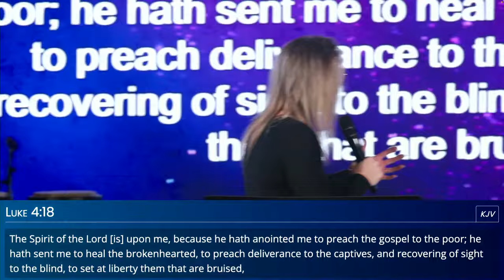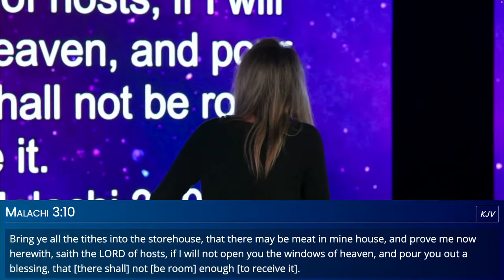Robin D Bullock & Pastor Robin - 11.19.2023 - Church International - Sunday Celebration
Welcome to the Church International Sunday Morning Celebration & Worship to our Lord Jesus REPLAY for November 19th, 2023!!!  Todayis a Sunday of Prayer and Healings!! Join Pastor Robin & Prophet Robin D. Bullock and Pastor Christa Bullock - Crittenden along with the Church International Worship Team and Youth Ministry members to present special skits for todays celebration of Pastor Robin R Bullock!  Our Church Family is Celebrating Jesus in 2023 at the NEW Church House in Warrior, Alabama!!!
GOD IS ABSOLUTELY GOOD!   SHALOM SHALOM!!

WHY ARE THERE AD'S ON THE VIDEOS WHEN THIS CHANNEL IS NOT MONETIZED?--
HERE'S WHY: CHANNEL OWNER ASKS: I'm not a YouTube partner, so why am I seeing ads on my videos?

YOUTUBE EXPLAINS: "Ads may appear on your uploaded videos even if you haven’t monetized the videos yourself. If your video contains content to which you don’t own all necessary rights, the rights holder may have chosen to place ads on it. YouTube may also place ads on videos in channels not in the YouTube Partner Program. Learn more on the YouTube blog."

YOUTUBE SAYS: "Become a partner and earn revenue from advertising.The YouTube Partner Program is available in many countries/regions, allowing more creators to turn on revenue sharing from ads. To see the benefits of the program, visit the YouTube Partner Program overview page. You can also learn how to become a partner and set up your channel for monetization."

SAVED BY HIS GRACE SAYS: "ABSOLUTELY NO! WILL NEVER HAPPEN!!!"

So many ministries have been getting SHUT DOWN on YouTube and are fleeing to other platforms, with that being said . We have our 'Plan B' RUMBLE Channel up and running now! Just go to RUMBLE and search CHANNELS (not videos) and search for SavedByHisGrace2 just spelled like that and you will be taken to our channel. On our RUMBLE channel you will see full episodes of FlashPoint, Crusades as we get them and Conferences, also we will feature all services from Regeneration Nashville Church, and Pastor Kent's Mid-week Bible Teaching and MORE! We will continue our work with this channel until the day comes where we can't anymore . . but we will always be there on RUMBLE for our viewers and subscribers! God Bless All of You! Our 'Plan B' RUMBLE Channel link is